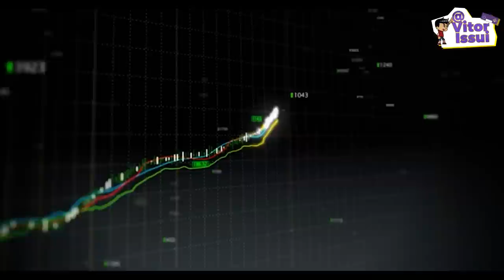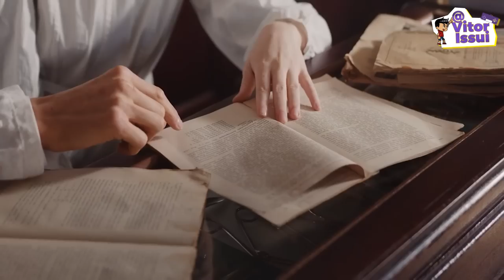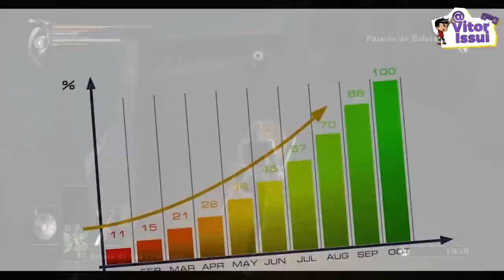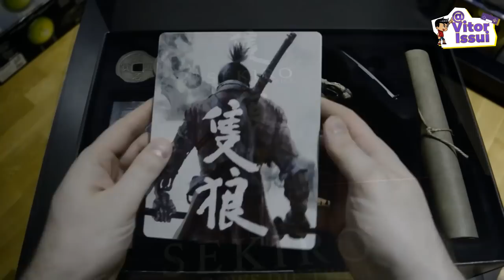COMO FOI A CRIAÇÃO E DESENVOLVIMENTO DE SEKIRO: SHADOWS DIE TWICE ?